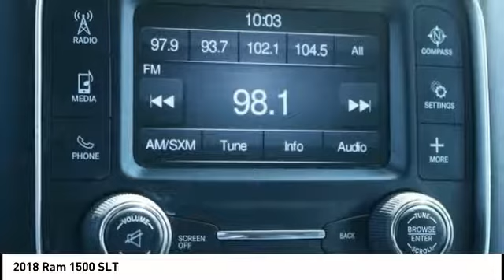2018 Ram 1500 Oklahoma City OK P26605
2018 Ram 1500 SLT

**BLUETOOTH, HANDS-FREE**, **IPOD ADAPTER**, **USB**, **REAR BACKUP CAMERA**, **SIRIUS/XM SATELLITE RADIO**.brNew Price!brRecent Arrival!brPriced below KBB Fair Purchase Price!brbrCARFAX One-Owner.br2018 Ram 1500 SLT HEMI 5.7L V8 Multi Displacement VVT RWD Gray